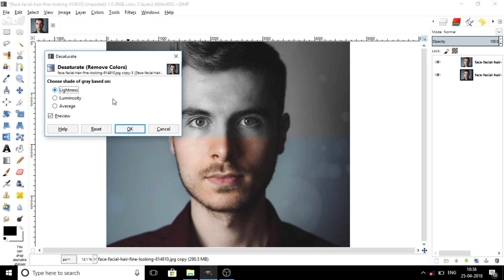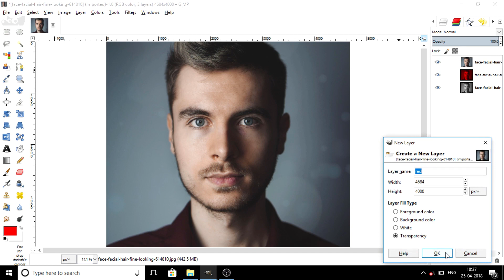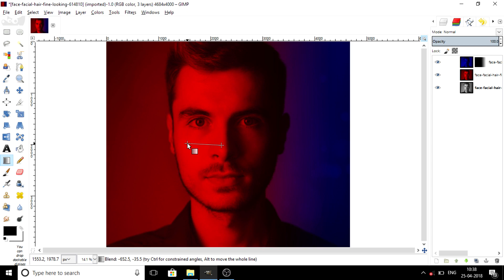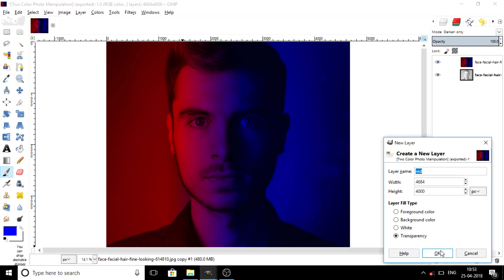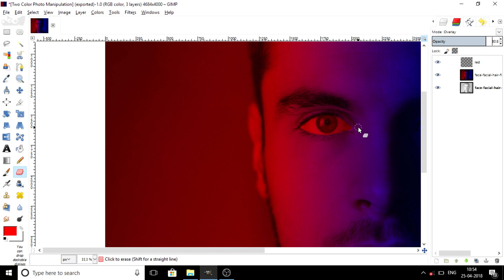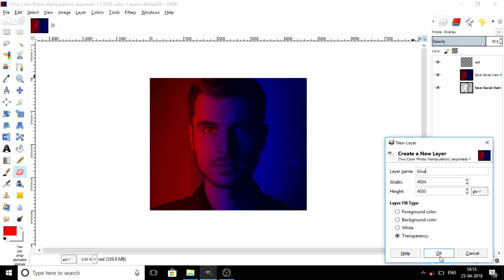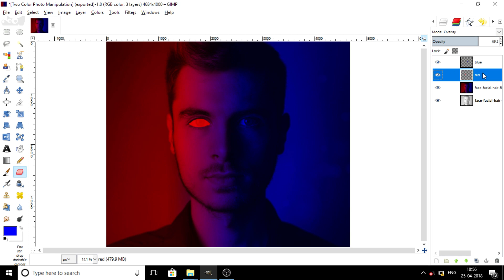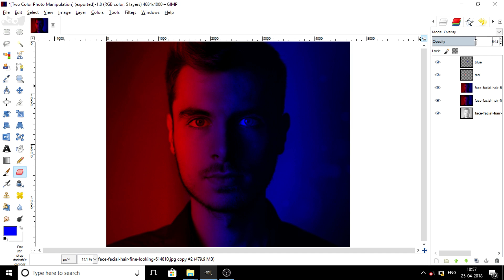Fantasy Dual Color Effect in Gimp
Hi Friends .

In This Video We Are Going To Create Fantasy Dual Color Effect Using Gimp.